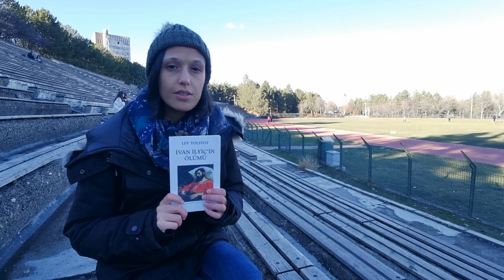1 Dakikada 'İvan İlyiç'in Ölümü' (Tolstoy) | ODTÜ Kitap Topluluğu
Herkese merhaba🍁

25 Aralık Pazartesi günü kritiğini yapacağımız 'İvan İlyiç'in Ölümü' kitabını 1 dakikada dinlemek ister misiniz?
Keyifli seyirler.

ODTÜ Kitap Topluluğu 📚